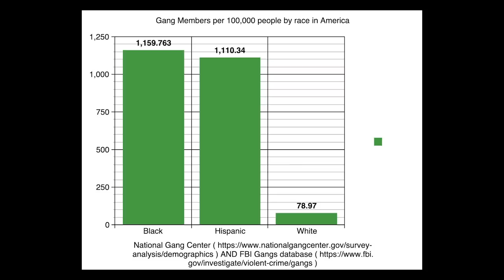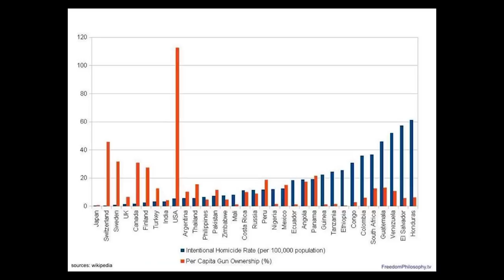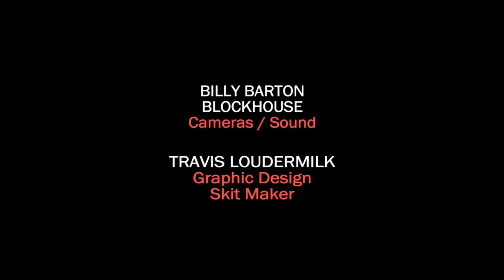Race, IQ, and Gun Crime: Are They Related? Vincent James vs. Destiny DEBATE (Highlight)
In this episode highlight of TheFallenState TV, host Jesse Lee Peterson moderates a debate on guns between gamer and YouTuber Destiny, and political writer Vincent James of The Red Elephants.

Credits music by Jon Parfitt.

ALT. MEDIA